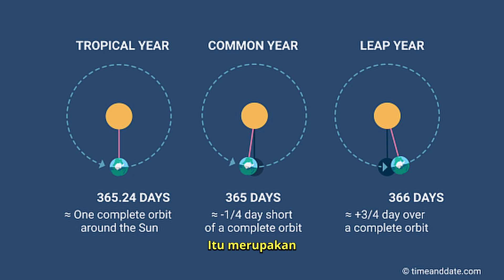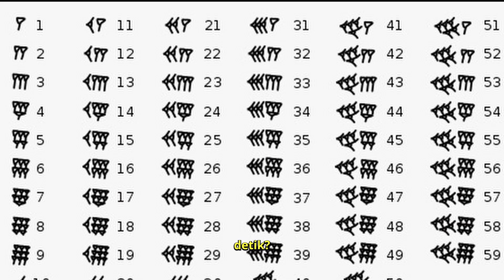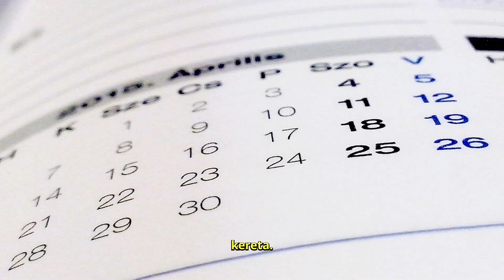Kenapa 1 Hari 24 Jam? Sejarah Jam dan Kalender yang Mengejutkan!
⏰ Sejarah Waktu: Dari Bayangan Matahari sampai Jam Atom & Politik Detik!

Bayangin dunia tanpa jam dan kalender, sulit banget atur jadwal dan hidup berkelompok. Di video ini, kita kupas tuntas bagaimana manusia mulai mengatur waktu — dari sundial Mesir kuno, kalender Julian dan Gregorian, sampai revolusi jam mekanik dan jam atom modern. Bahkan, definisi detik yang kamu pakai sehari-hari ternyata hasil kompromi politik internasional!

🎯 Poin-Poin Utama:
Kenapa manusia butuh mengatur waktu sejak bercocok tanam
Sundial dan sistem angka 12 dari Mesir kuno
Kalender Julian dan Gregorian serta konflik agama-politik di belakangnya
Jam mekanik di Eropa dan filosofi “waktu adalah uang”
Kenapa 1 menit = 60 detik (warisan Babilonia)
Jam atom dan definisi detik yang diatur oleh ilmuwan & birokrat
Bagaimana waktu menjadi alat kontrol sosial dan politik

Jangan lewatkan fakta mengejutkan tentang satu detik yang ternyata hasil kompromi politik, yang akan dibahas di akhir video!